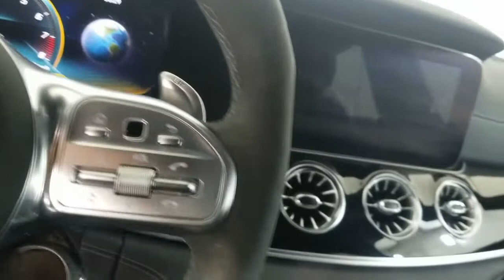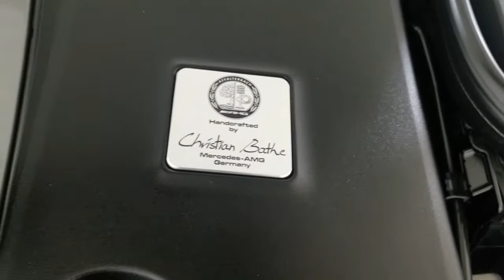2020 Mercedes-Benz AMG__GT_63 Carrollton TX 012895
designo Diamond White Metallic Used 2020 Mercedes-Benz AMG__GT_63 available in Carrollton, Texas at Earth Motorcars.
2020 Mercedes-Benz AMG__GT_63 S 4MATIC - Stock#: 012895 - VIN#: WDD7X8KB1LA012895

Earth Motorcars
3216 Kellway Drive. Suite 132

Earth MotorCars is Proud to Present This: 2020 Mercedes-Benz AMG GT 63 S 4MATIC CARFAX One-Owner. Clean CARFAX. 14 Speakers 4-Wheel Disc Brakes ABS brakes Active Blind Spot Assist Active Brake Assist w/Cross-Traffic Function Active Distance Assist DISTRONIC Active Emergency Stop Assist Active Lane Change Assist Active Lane Keeping Assist Active Speed Limit Assist Active Steering Assist Adaptive suspension Air Conditioning AM/FM radio: SiriusXM Apple CarPlay Auto tilt-away steering wheel Auto-dimming door mirrors Bumpers: body-color Door auto-latch Driver Assistance Package Driver Assistance Package (23P) Electronic Stability Control Evasive Steering Assist Exterior Parking Camera Rear Front Bucket Seats Fully automatic headlights Garage door transmitter Head restraints memory Heated & Ventilated Electric Front Bucket Seats Illuminated entry Navigation System Outside temperature display Panic alarm Power moonroof PRE-SAFE PLUS Rear-End Collision Protection Route-Based Speed Adaptation Security system Speed control Spoiler Telescoping steering wheel Traffic Sign Assist Variably intermittent wipers Ventilated front seats Wheels: 21 Black AMG Forged Twin 5-Spoke.This vehicle is also eligible for our EXCLUSIONARY EXTENDED WARRANTY that covers a wide variety of components (certain exclusions apply). Please ask your sales representative for details. Welcome to Dallas Fort Worths Premier Lotus Luxury Exotic and Classic Cars Dealership. We specialize in offering the Finest Vehicles Providing Outstanding Customer Service Obtaining the Best Financing Options and Stocking a Large Selection of Luxury Vehicles Exotics Classic Cars and More! See for Yourself what Thousands of Customers have Discovered over the Years and Make your Next Purchase from Earth MotorCars! Our Goal is to Make you a Customer for Life!